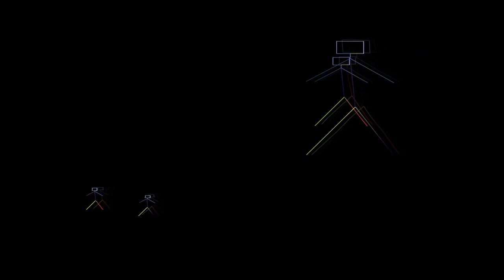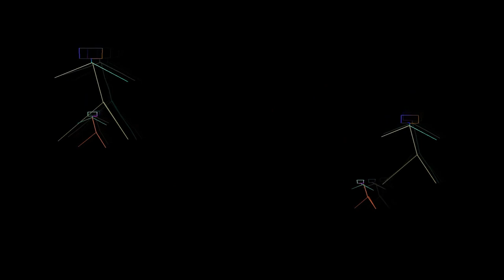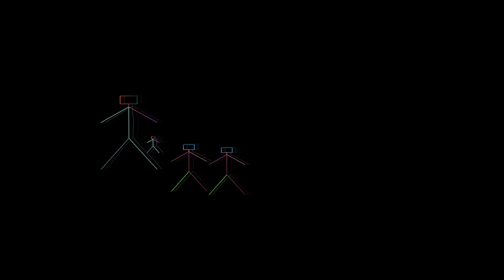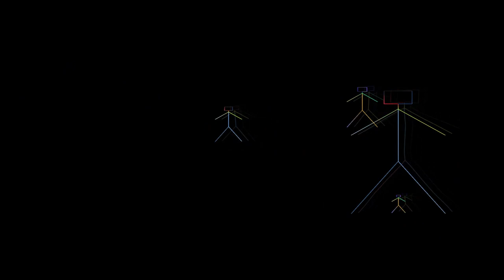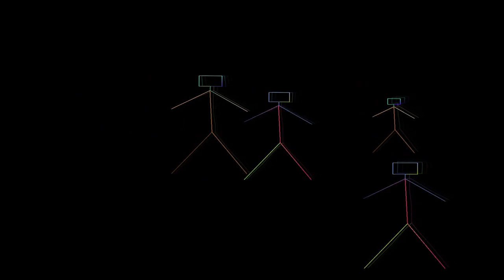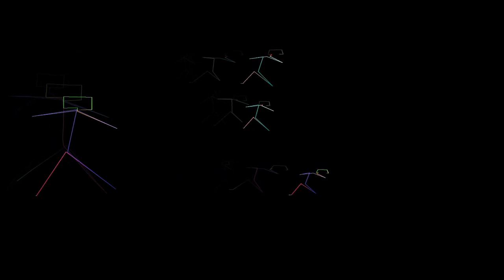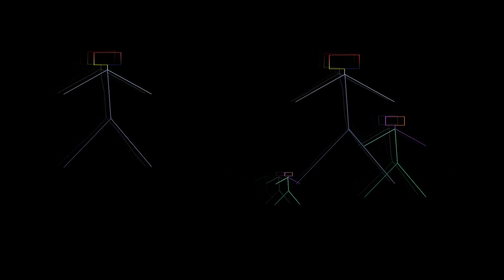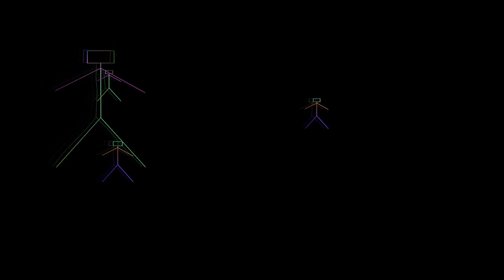BORN UP ART - Remix 2004 EP + Relax & Sleep 2008 EP (Official CD)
I, Warxul & We In SocialNetwork
Project: T.O.R.N.A.P.A.R.T.